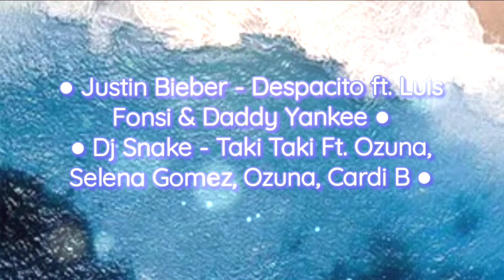Despacito || Taki Taki 🎶 || No Ads